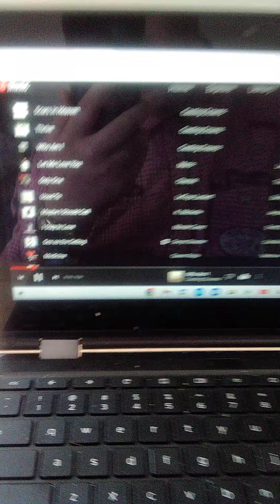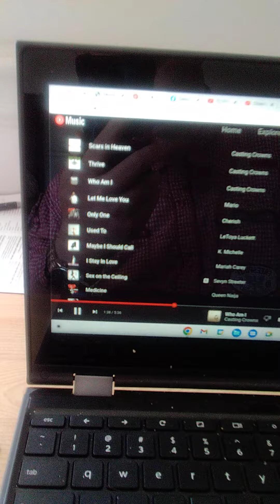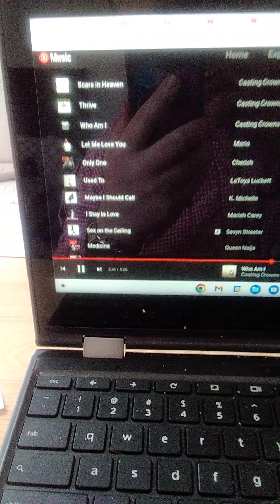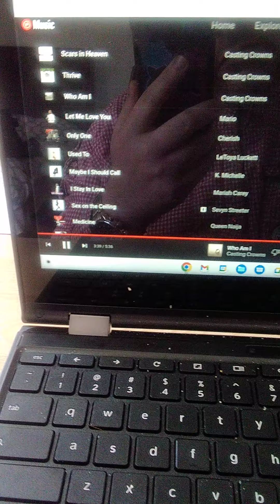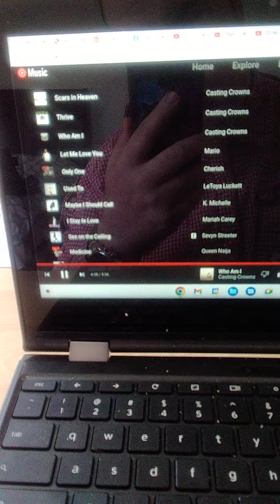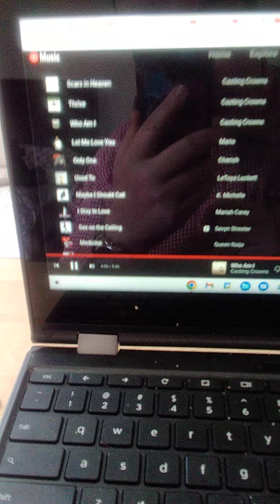who am I by casting crowns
this is the song who am I by casting crowns